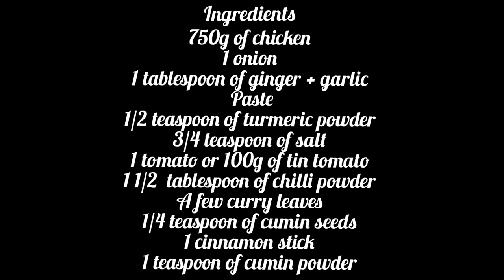Spicy chili chicken